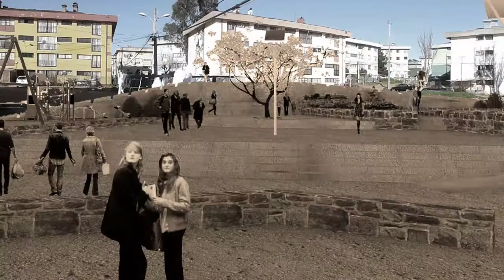Proyecto Plaza Mirador Población Ignacio Serrano